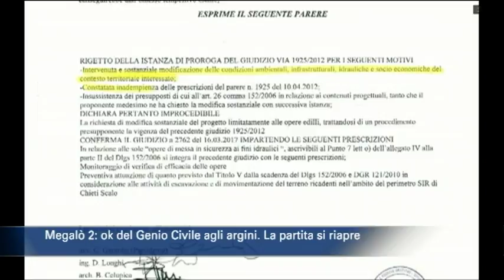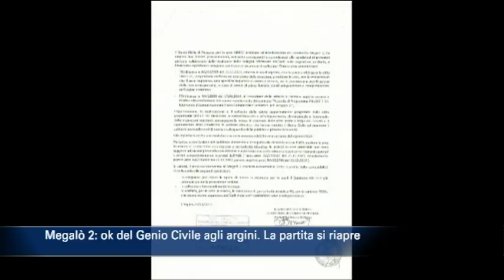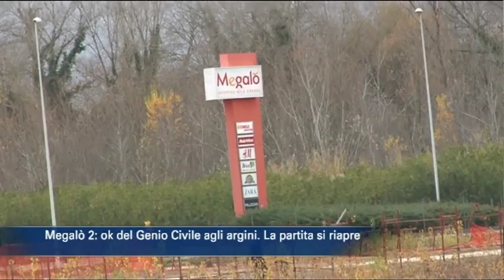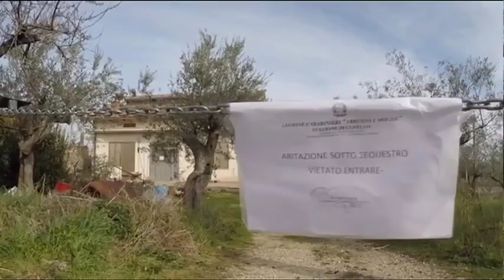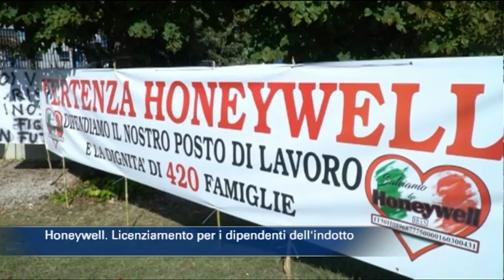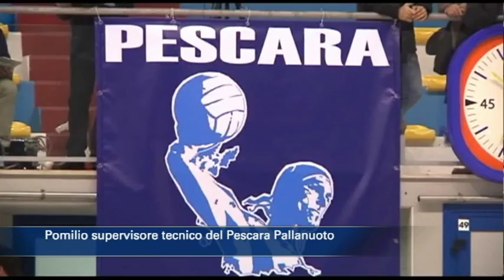TgSei edizione delle 14 di martedì 6 febbraio 2018